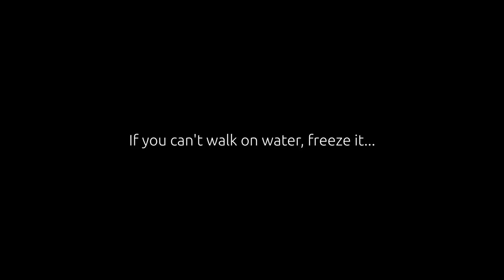Insurance in Ecuador, where can I get it?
This is the interview with Carlos Ramirez, the CEO of Blue Box Insurance located in Manta and other cities throughout Ecuador.
We cover topics such as pre-existing conditions, IESS vs Private Insurance and much more. Please see the Index for chapters related to your questions.

Chapter Index

2:20 Catastrophic Coverage Plans in Ecuador
3:15 Hospitalization
4:10 Emergency in any hospital or private network vs non-network coverage
5:10 What about the IESS network?
6:10 Do your CCPs require pre-pay to leave the hospital?
6:50 Immigration requirement for starting insurance coverage
7:53 Is proof of Insurance required to get in the country?
8:18 Are you required to have insurance to get your cedula?
9:30 What is the highest deductible available in regards to CCP coverage?
11:42 Reconciliation for checking for pre-existing conditions
13:24 What determines the definition of pre-existing conditions in Ecuador?
14:57 What is the waiting period for treatment related to pre-existing conditions?
17:40 Comparison of differences in cost between IESS and Private Insurance
18:09 Can you buy Insurance before you come to Ecuador?
19:40 IESS vs Private Insurance
21:34 Global Health Insurance
23:50 Is IESS in trouble?
27:34 Will IESS cover things related to treatment for eye deseases like glaucoma?
29:00 Is sleep apnea covered by IESS?
30:00 Are private rooms provided in hospitals under IESS coverage?
32:20 Are there any pre-existing conditions excluded by Insurance ?
32:45 What health insurance package do you recommend for someone in their fifties?
33:30 Are there any combined insurance plans?
35:25 Zoom meetings with Blue Box
36:20 Do I need to pay extra for coverage for prescription medication and are there any additional costs?
37:45 Can foreigners get free health care if they stay less than six months?
38:45 How to sign up for private insurance coverage and do you need a cedula?
40:34 Does insurance cover Home care?
40:34 Does it cover house calls?
40:34 Does insurance cover the use of CBD oil for treatment?
43:13 Do you need to bring your medical records to buy insurance?
44:07 Is there coverage for drug and alcohol addiction?
44:50 WHY Blue Box?
43:30 HiExpat Magazine
49:46 Opps!

CARLOS ALBERTO RAMIREZ VELASQUEZ
BLUEBOX CEO
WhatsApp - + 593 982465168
Zoom meeting available.